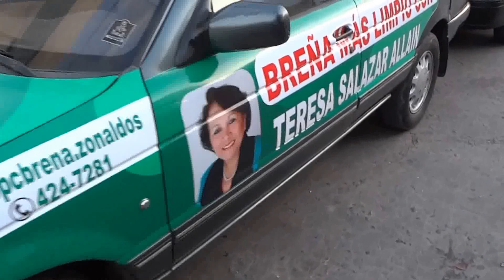INSTALACION DE VINIL VEHICULAR - LIMADHESIVO - PERU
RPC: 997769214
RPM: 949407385